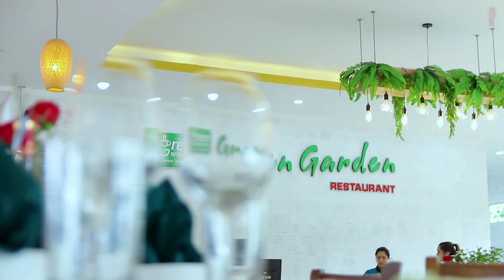Thưởng thức ẩm thực tại Nhà hàng sân vườn Green Garden ở Kim Long Huế || Amazing Hue - Vietnam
Video: Green Garden
💥💥 NHÀ HÀNG SÂN VƯỜN GREEN GARDEN HUẾ chuyên phục vụ khách đoàn du lịch
👉 THỰC ĐƠN ÂU, Á ĐA DẠNG với GIÁ CHỈ TỪ: 150.000 VNĐ / Người
👉 KHÔNG GIAN SANG TRỌNG ẤM CÚNG
👉 NHÂN VIÊN PHỤC VỤ TẬN TÌNH, CHU ĐÁO
👉 SÂN KHẤU HOÀNH TRÁNG
👉 GIÁ CỰC KỲ MỀM SO VỚI CÁC NHÀ HÀNG KHÁC